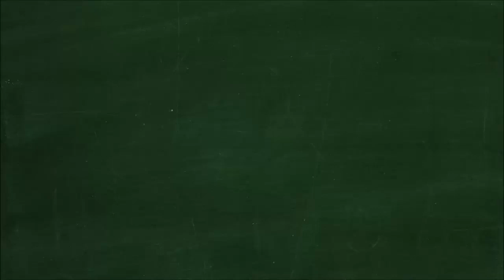Wybierz informacje, które dotyczą glicerolu. a) jest cieczą b) ma gęstość większą od gęstości wody